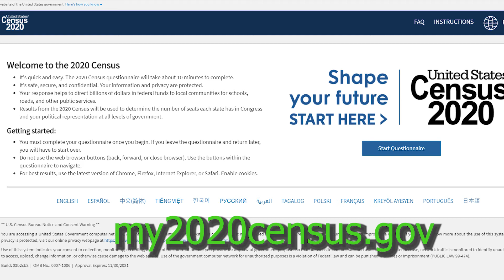Census 2020 ENGLISH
Community Advocate makes a public service announcement about the importance of the 2020 census. We hope this provides much needed information to our viewers.